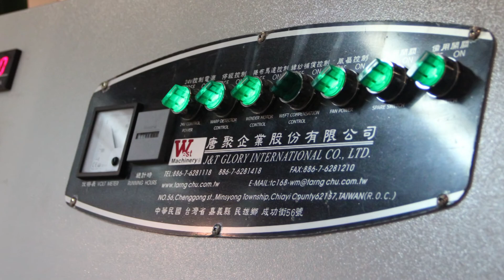2011 VietnamPlas-Interview with Taiwan Manufacturer J&T GLORY INTERNATIONAL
J&T Glory International Co. Ltd. focuses on professional field as circular loom and woven bag equipments, the main products are plastic woven bag machines
polymer composites and high concentration master batch, various plastic tubes,
plastic woven bags and compound cement bags.
In their opinion, Vietnam is still a potential market in the world
They are confident to win approvals from Vietnam market.